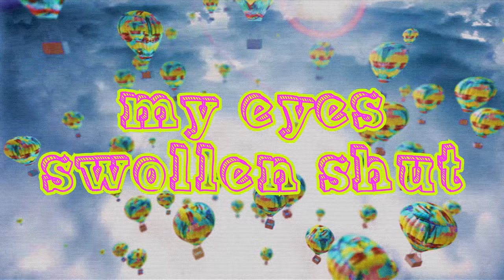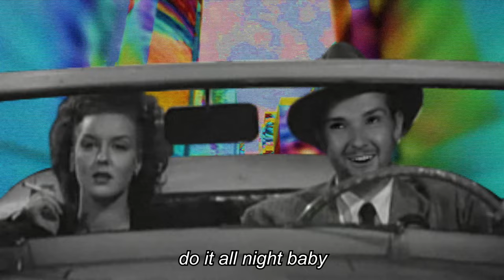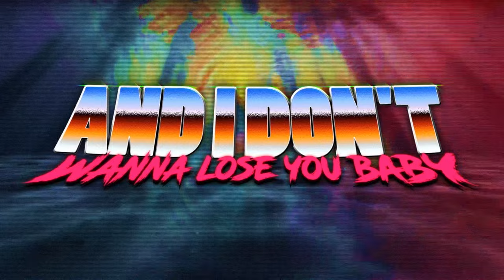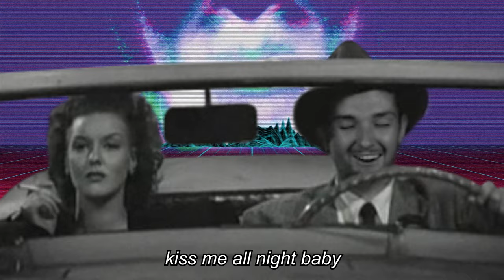Philippe Cohen Solal & Chassol - What goes around ft. Adam Glover & Tim Gustave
Philippe Cohen Solal (Gotan Project) releases a new single somewhere between De La Soul and the Rat Pack. An ode to seduction games delivered by crooner Adam Glover and rapper Tim Gustave, a laid-back flow and a bittersweet retro hook composed by Solal and Chassol.
A soothing hip-pop crossover as the soundtrack to your best summer flings.

Video by Raphaël Dahan

I got a dream where we're walkin' down the meadow,
you pick up a flower then start picking out the petals,
then you say a riddle, the one that goes,
"you love me, you love me not,"
but you'll never know the love I got, but when we're woken up,
it seems we're broken up then
I'm awakened from that and see we're holdin' up,
my eyes swollen shut in a perpetual state of asleep and awake 'cause lovin's a phase and everybody's semi-conscious,
karma sutra and karma's nonsense,
it's a mix of those and if you mix the dose
that's the way it goes so it's best to go with the flow

what goes comes around
like a boomerang in the universe
boom boom the heart beat strong you can’t be wrong on top of the world
it feels like spring who needs a ring just kiss me all night long
kiss me all night baby
sometimes it lasts, sometimes it don't,
sometimes you gotta stay afloat,
sometimes you fall, sometimes you sink,
and most of the time you gotta think

what goes around comes around at the speed of sound and spreads its word, boom boom, my heart beats strong, it can't go wrong on top of the world, like birds and bees in summer's breeze, let's do it all night long

if life was a movie, you would be my actress,
I would be your actor, we'd be doing backflips,
the crowd go crazy, we'd be doing stunts,
everybody'd know that I love you from the jump,
and I don't wanna lose you baby,
'cause you know that you drive me crazy,
let's do it all night, girl, let's do it all night, let's do it all night, girl,
let's do it all night

L-O-V-E, I got you on the phone so you can't see me, ok, ok, I know I'm not comin' through clearly,
but I got good rexeption so what's the dealie?,
I'm hearing stories about you, they're all fairytales, you involved in the gossip, I keep to myself,
you hanging out with these people that just don't deserve,
but when you come around me, you're actin' so reserved